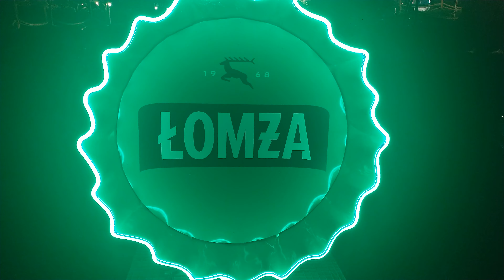Spacer na bulwarach